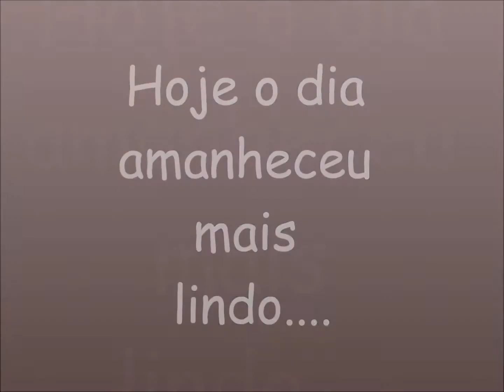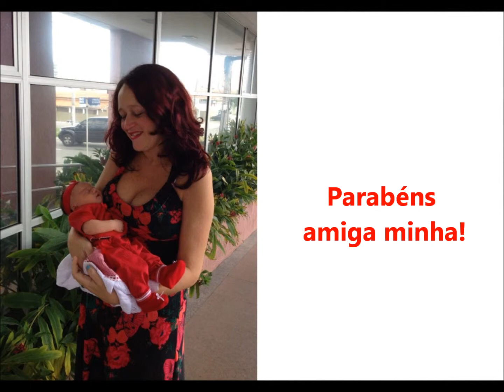Bem-vinda Scarllet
Vídeo em homenagem a Simone pelo nascimento da minha sobrinha linda Scarllet.